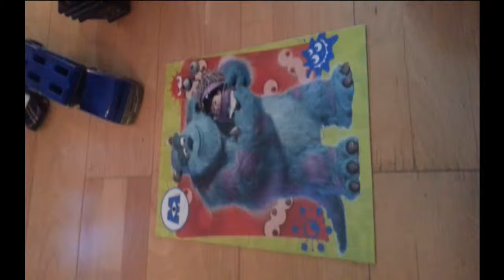HAPPY NEW YEAR 20!4 Sykes VR3Dna of Sound Technology !